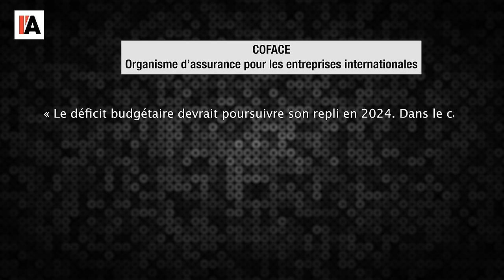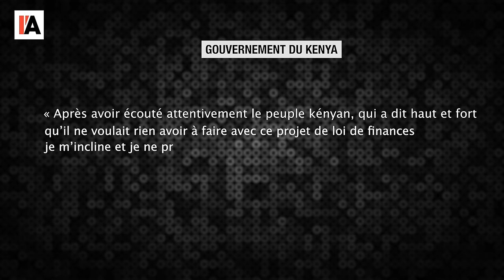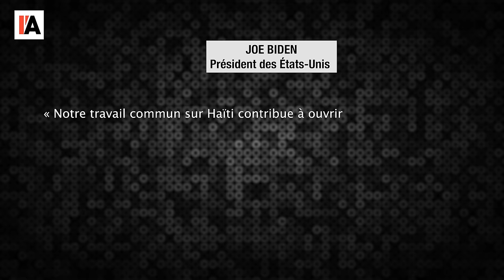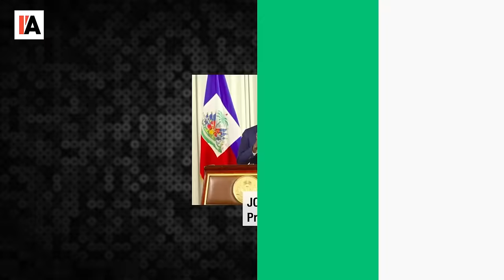Le Kenya miné par le FMI - Le Monde vu d'en Bas - n°144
Pour aller plus loin :
- Romaric Godin, Au Kenya, le président retire son projet de budget après des